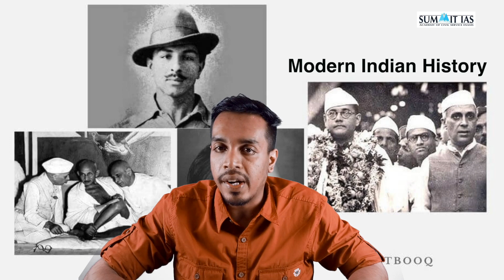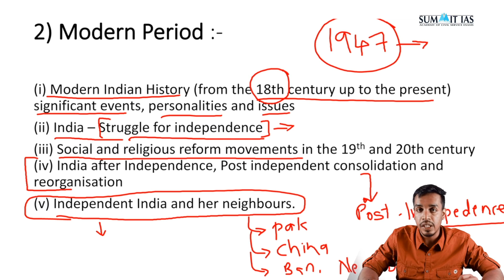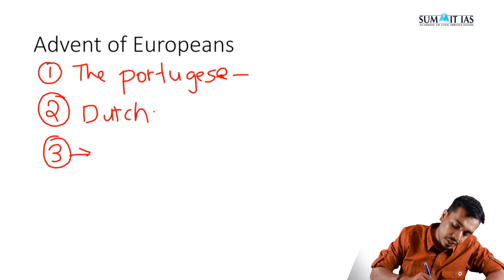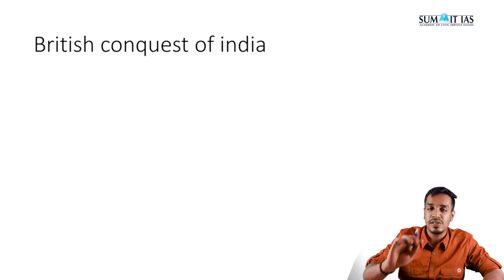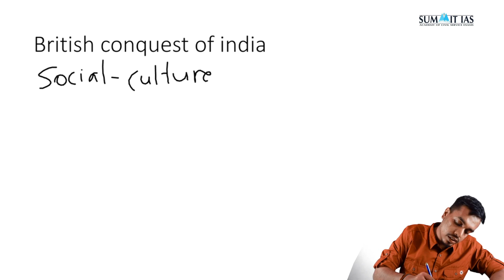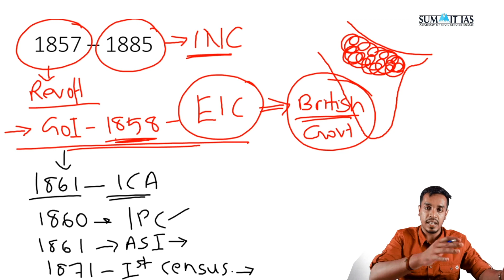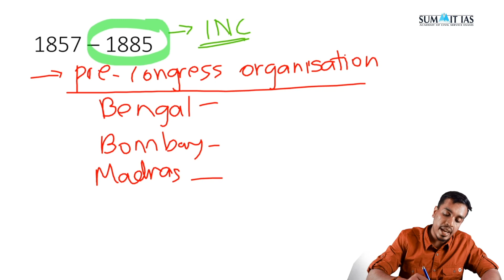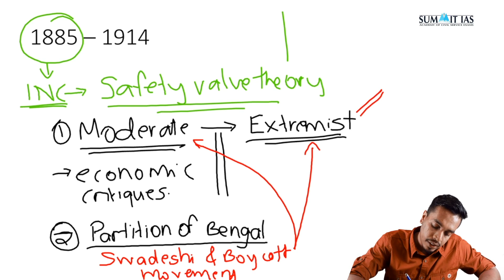1 Modern Indian History1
MODERN HISTORY- PART -1/SYLLABUS/INDIAN HISTORY/Summit IAS -KKD/UPSC /INTRODUCTION/SSC/IAS/IPS/IFS/KAS/MALAYALAM/ENGLISH